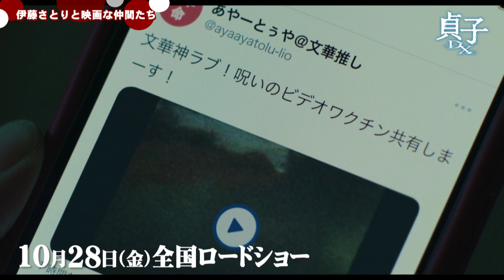Vol.74 小芝風花 さん 川村壱馬 さん 貞子 さんとの共演など撮影裏話やおすすめ映画を語る『貞子DX』｜新・伊藤さとりと映画な仲間たち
第74回目のゲストは、映画『貞子DX』の小芝風花さんと川村壱馬さん。

映画パーソナリティの伊藤さとりが、仲良しの映画人とゆる～い雰囲気の中でトークを繰り広げる番組。
新作映画の紹介や完成イベントの模様を交えながら、他ではなかなか聞き出せない役者さん、監督さんの本音トークや映画への個人的な思い、普段の生活ぶりなど、映画に関わる人々の素顔をお茶の間にお届けします。

‹番組リニューアル！›
映画パーソナリティ伊藤さとりさんによる『伊藤さとりと映画な仲間たち』が、ジャパンケーブルキャスト「チャンネル700」によって、生まれ変わりました！

‹ジャパンケーブルキャスト「チャンネル700」について›
ケーブルテレビ専用・総合エンタテインメントチャンネル。
全国のケーブルテレビが制作した地域密着番組をはじめ、ロケット打ち上げや全国各地のお祭りの生中継も配信。
ご家族でのんびりと楽しめるチャンネルです。